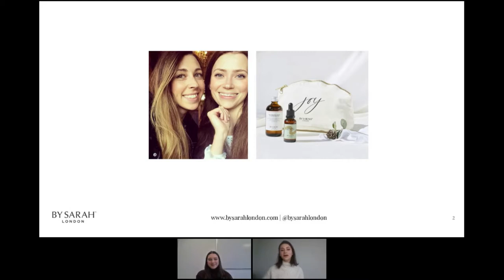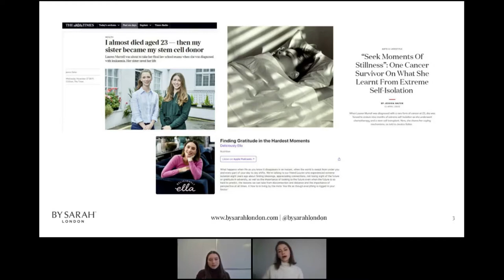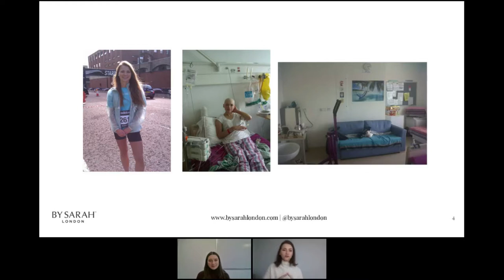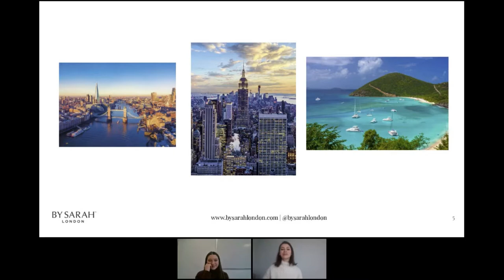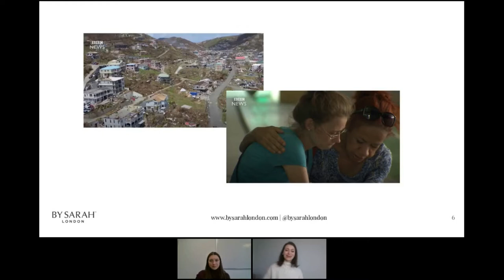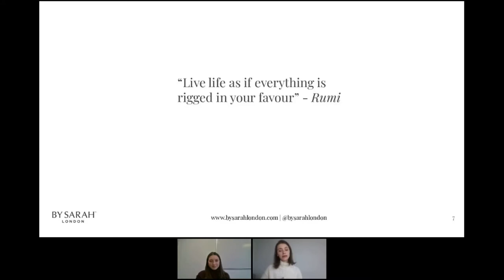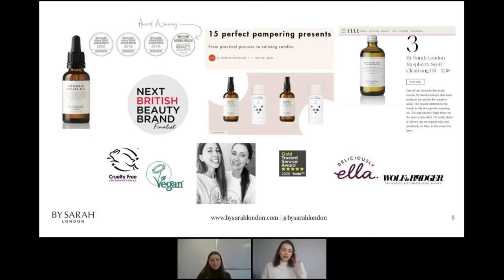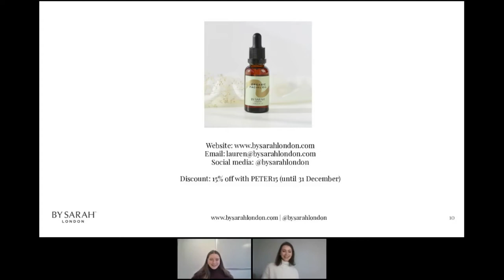By Sarah London - Igniting Enterprise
In this Webinar we will find out how two sisters used the most difficult of circumstances to inspire them to create a disruptive beauty brand, committed to changing the way we view skincare.

Lauren Murrell, Co-Founder, By Sarah London, will explain how a series of events saw her pivot from Lawyer, to Founder of a brand with a bold and empowering mission.

About Lauren Murrell:

Lauren is the co-founder of an organic skincare company, By Sarah London, which she founded with her sister, Sarah in 2017. They've won over 10 leading beauty awards, appeared in Vogue, The Times, Forbes, Elle and more. Lauren is a qualified lawyer having worked in London, New York and the Carribean, and she read Geography at Oxford University. She has survived cancer (acute myeloid leukaemia) and a category 5 hurricane (Hurricane Irma) and is an accidental entrepreneur. Her guiding mantra is live life as if everything is rigged in your favour.